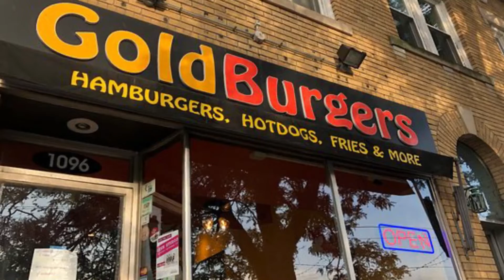Top 10 Best Fast Food Restaurants to Visit in Hartford, Connecticut | USA - English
Setting the criteria for our list of the 10 best fast food restaurants in Hartford was the easy bit. Anywhere we felt compelled to revisit again and again was instantly in. We’re excited to give you Hartford’s top 10 fast food restaurants to visit in Hartford, presented in no particular order. In our list surely the ultimate guide to the best fast food restaurants in Hartford – you’ll find it all: the best new openings, classic cheap eats. In this video, we are going to discuss top 10 fast food restaurants in Hartford and the finest places to eat in Hartford. Our esteemed viewers are in for a treat today, and they must dine in these best fast food restaurants to visit in Hartford to get the real taste of some of the most delicious dishes ever cooked.

What they all have in common is that they serve some of the best dishes in Hartford best fast food restaurants for any budget, with service befitting the setting. In short, if you’re looking for a great meal, you’ve come to the right place.

Hartford has no shortage of excellent fast food restaurants in Hartford. Almost every month, there is another new spot to eat opening in the city. Since we are spoiled for choice on where to dine, it might be hard to pick where to eat next. So to help you figure out the places you need to try, we've gathered up a bucket list of the best fast food restaurants in Hartford that you won't regret going to.

There are many beautiful fast food restaurants in Hartford. USA has some of the best fast food restaurants in Hartford. We collected data on the top 10 fast food restaurants to visit in Hartford. There are many famous fast food restaurants in Hartford and some of them are beautiful fast food restaurants in Hartford. People from all over USA love these Hartford  beautiful fast food restaurants which are also Hartford famous fast food restaurants. In this video, we will show you the beautiful fast food restaurants to visit in Hartford.